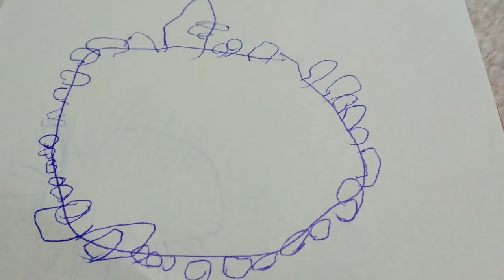O QUE FAZEMOS NA QUARENTENA E ABRAÇOS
COM O TRIO DORADIN
VEJA TAMBÉM   COMO TRASNFORMAR UMA BOMBA DÁGUA EM MOEDOR DE MILHO